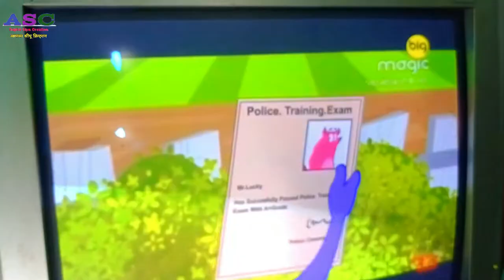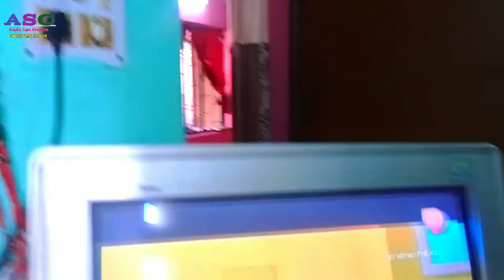TV-VGA Card mein AV Conection kaise kare | TV tuner mein av conection | Av connection in Tuner card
Hello doston

1. Boya M1 colour mic
2. Back wall Rgb Light 50watt
3. Sony 16gb Pendrive
4. Non Stick Fry pan
5. Women Hand bag
6. CD DVD Case 40Nos
7. Zebronics cpu cooler
8. Jumper wire male to female
9. K7 total security 1yr one pc
10. Belive-Me Velvet 300 TC Bolster Cover (Standard_Blue)
11. Harris Hawk 7 1/2 Inch Hand Drill Machine
12. 6X4 Inch Size Copper Clad Board PCB
13. Banka Drill Chuck With Key
14. 35 Foot 180 LED Lights on Cotton Belt
15. BELLSTONE Welding Helmet without Glass
16. Camera Stand Clip Bracket Holder Tripod
17. Portable Fishing Hook Type Digital LED Screen Luggage Weighing Machine, 50 kg
18. printed back cover for xiaomi redmi note 3 Multi-Coloured
19. LED Pixel WS2811 IC for Hobbyist 50 Pixel
20. Waterproof RGB Remote Control LED Strip Light (5 m)
21. 6mm Polyolefin HeatShrink-Tube Sleeve (3 Meters, Blue)
22. CAT6 Patch Cord RJ45 Pure Copper (1 m)
23. 5.1 tda2030 Based 150 W Amplifier Board with Connector
24. MDF Thick Strong 8 MM Board Sheet (Brown, 24 inch x 16 inch)- Pack of 2
25. One For All Mother Board/PCB of Inverter 100 watt
26. Consistent 2 GB DDR2 RAM Desktop,1333MHz
27. RS775 High RPM Torque 12V Brushed DC Big Strong Motor